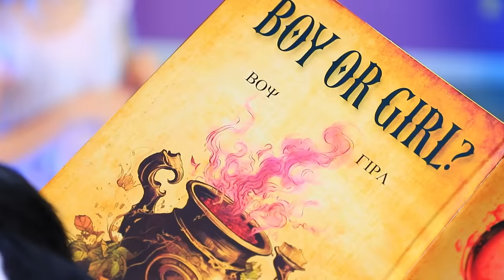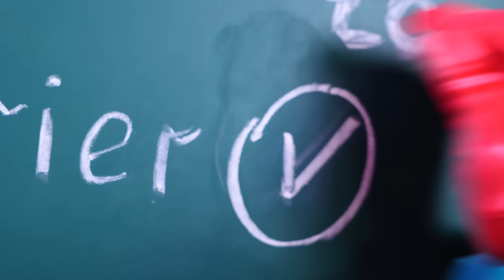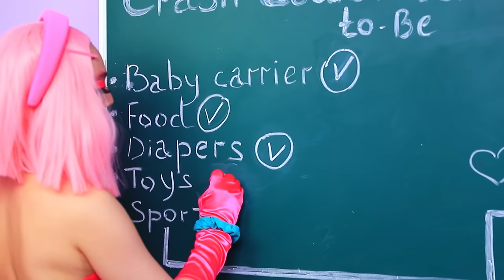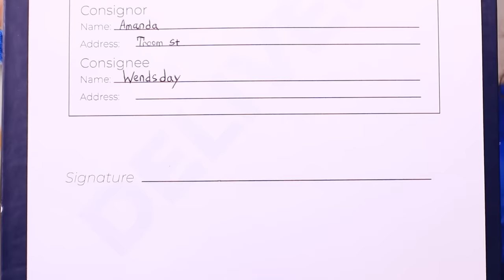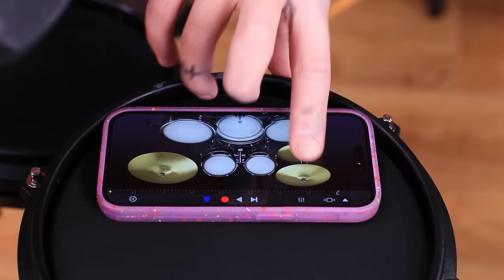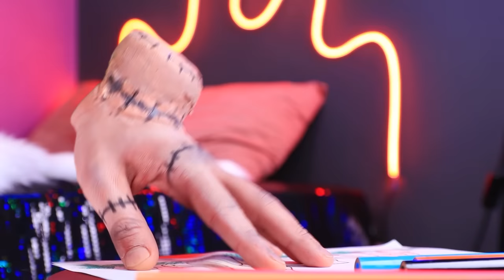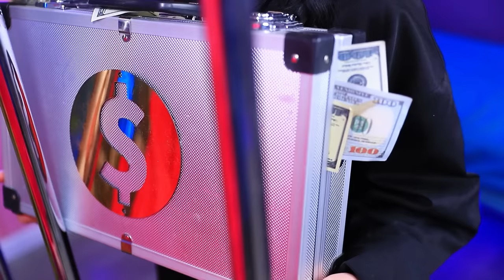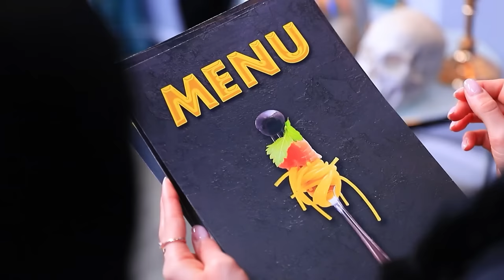Wednesday Addams and M3GAN are Pregnant! Smart Parenting Hacks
Hey, guys! 👋 Get ready for an epic showdown on our channel featuring pregnant Wednesday Addams 🤰 vs pregnant Megan 🤰! This new video is guaranteed to leave you amazed. 😲 Can these future mommies conquer the Super Mom Crash Course by Mommy Long Legs? 💪 What exciting challenges await them? 🌟 It's not just a friendly dance-off like Megan's dance 💃 vs Wednesday's dance. 💃 It's an intense battle between two pregnant girls. 💥 Grab your snacks 🍿 and get ready to witness the adventures of Wednesday and Megan doll in real life! 🎉🎥